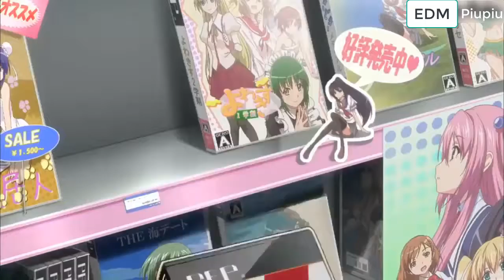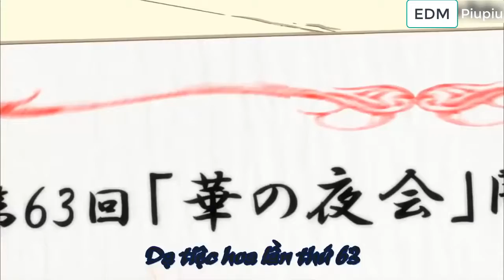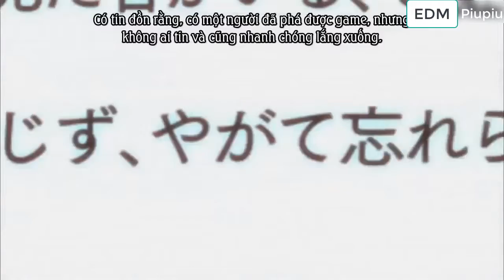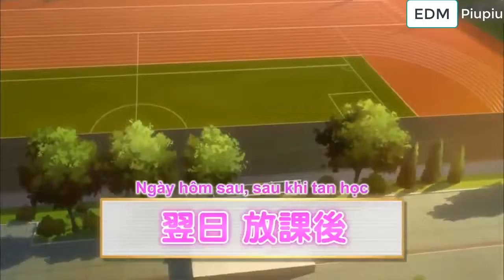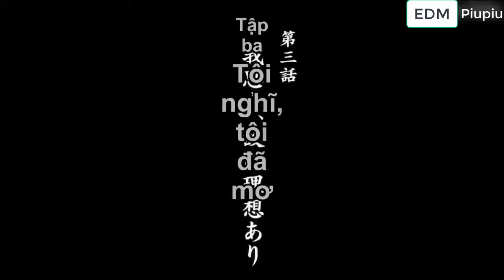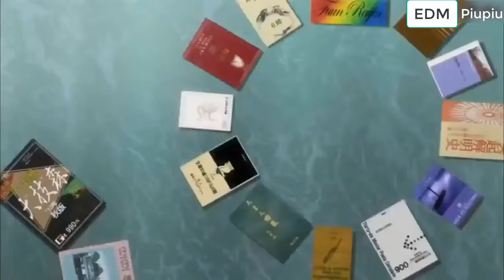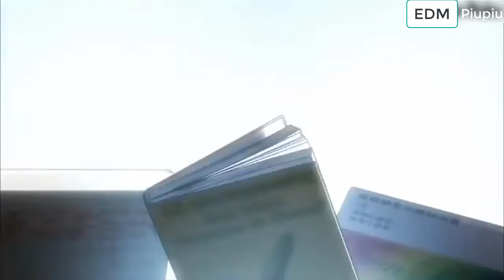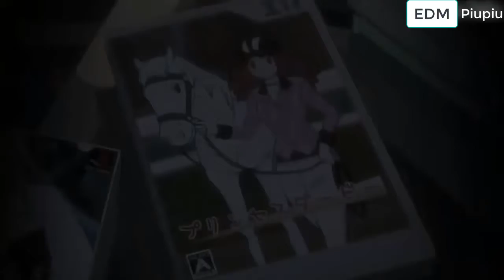Cusin-Chơi Game Giỏi Cũng Có Nhiều Gái Xinh Yêu P1 - Main ngầu - Tổng hợp Nightcore Nonstop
☞ Chơi Game Giỏi Cũng Có Nhiều Gái Xinh Yêu P1 - Main ngầu - Tổng hợp Nightcore Nonstop Vinahouse 2018

Chơi có hơi yếu ae ủng hộ thêm nhé

Có thể bạn thích xem một số chủ đề tại đây

+link download nhạc :

+FUCKKKKKKKKKK!